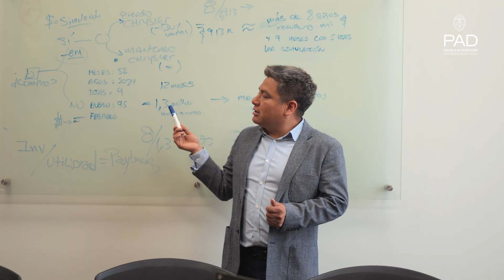Testimonio de Ranju Mejia - Maestría en Dirección Comercial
"Nunca subestimes el poder de aprender y evolucionar", afirma Ranju, quien transformó la gestión de su empresa, logrando no solo mejores resultados, sino también el reconocimiento de su equipo. Experimenta tú mismo esta transformación con nuestra Maestría en Dirección Comercial.